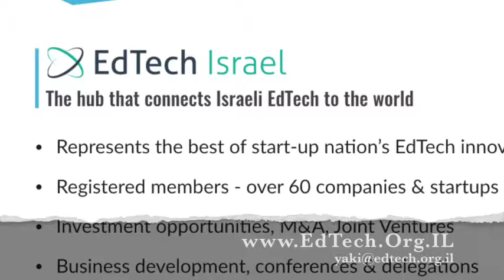Online platform: Are all LMS the same? Qtone Education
Cui Yong, Qtone Education

Israel EdTech Summit, June 8-9, 2016

48 Israeli EdTech Companies & Startups - over 120 Israeli entrepreneurs
66 Speakers - USA, China, Japan, Israel
over 570 attendees